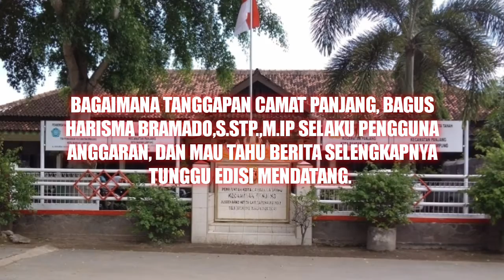Membongkar Anggaran Janggal di Kantor Camat Panjang